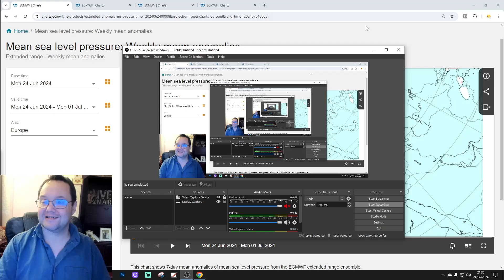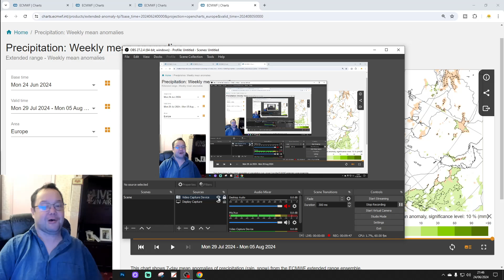EC 30 Day Weather Forecast For UK & Europe: 24th June To 22nd July 2024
Welcome to this weeks extended EC 30 day forecast for Europe taking us from 24th June to 22nd July 2024. Watch out at the end of the video as we extend out to weeks five and six which gets us to 5th August 2024.